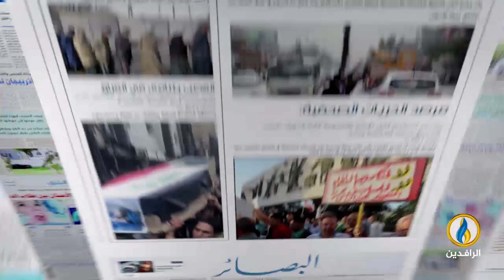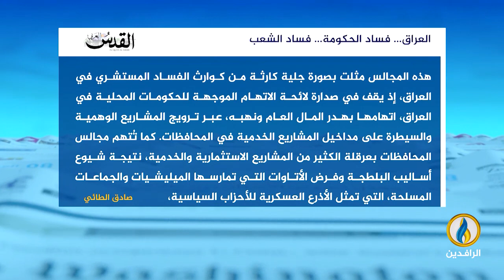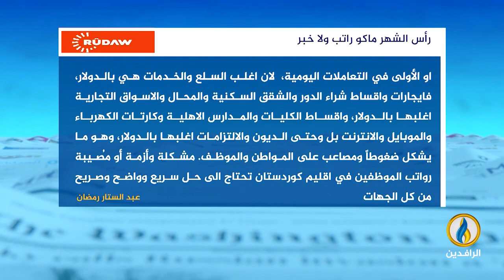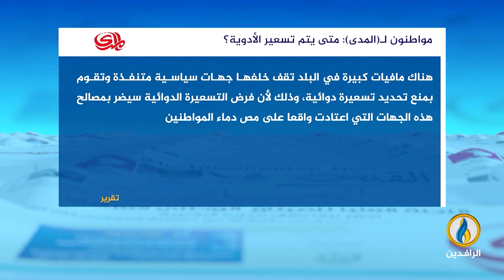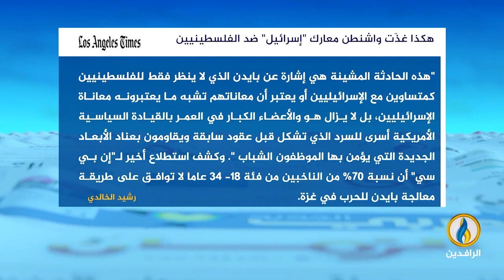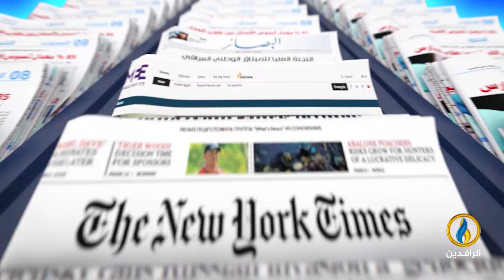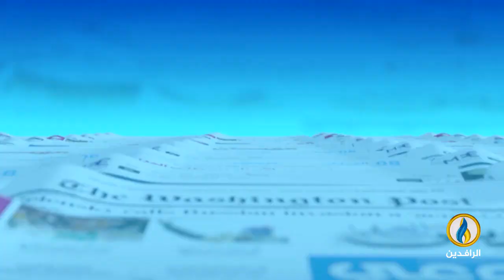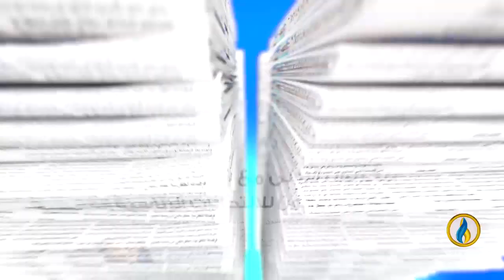صدى_الأقلام | 5 - 12 - 2023